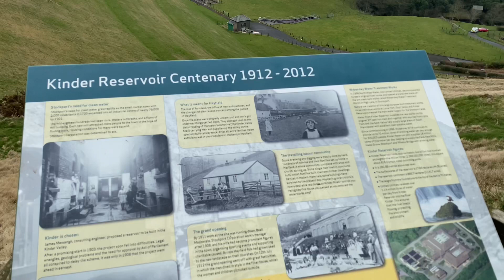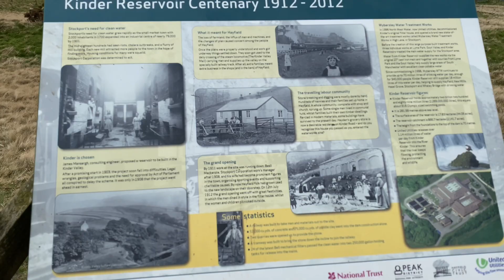It’s Good to be Back Out (Part 3)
A very windy and cold morning on Bleaklow, Peak District National Park, Derbyshire, U.K.

*** Apologies for the wind noise but I want you to get a feel of the conditions. This just shows how the moors can change from temps of plus 24 one day, to minus 4 the next morning.